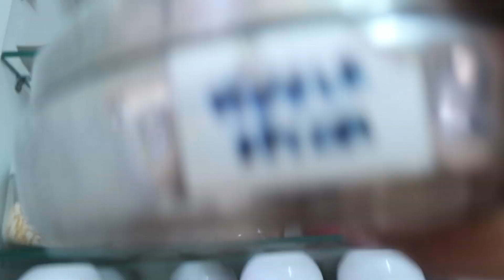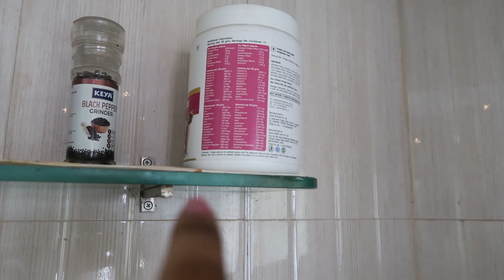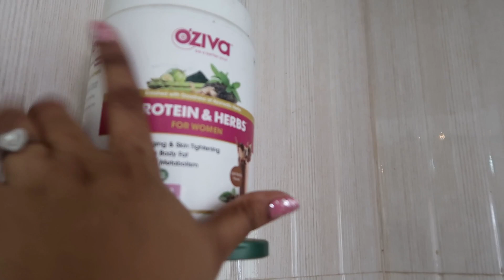தமிழில்-KITCHEN ORGANISATION - CABINET AND ORGANISING IDEAS-PART 1 -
STACKABLE SPICE RACK

KITCHEN CONTAINER

KITCHEN SUGAR CONTAINER

ANJARAI PETTI

MY CHANNELS

SAREE DRAPPING